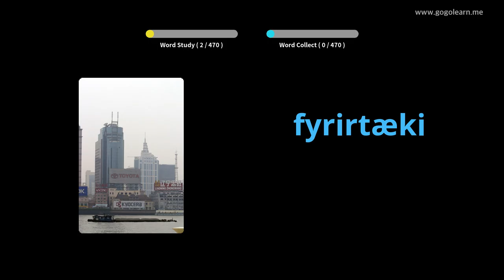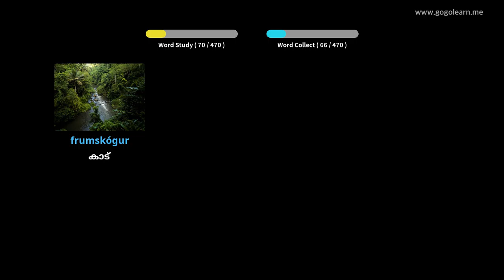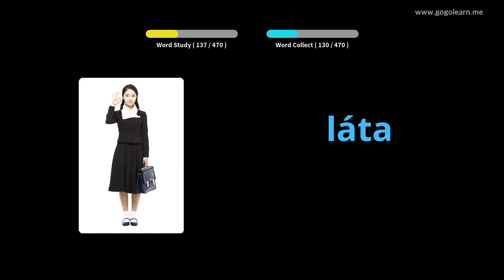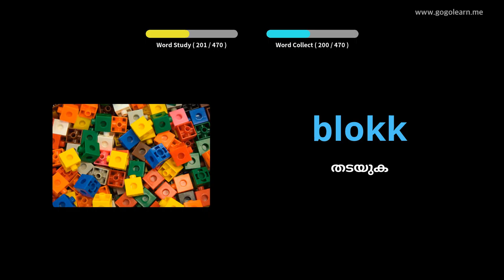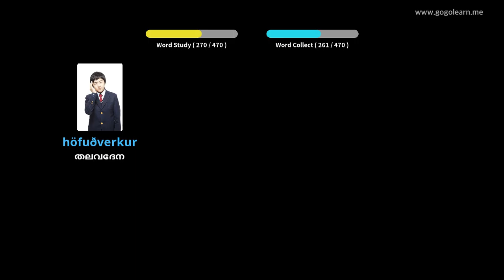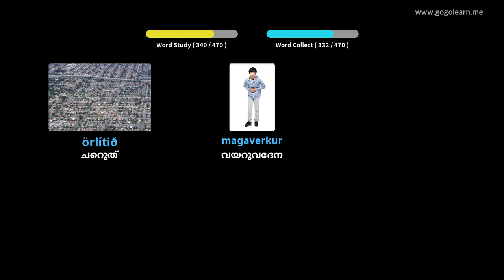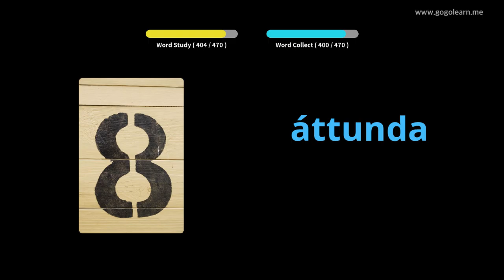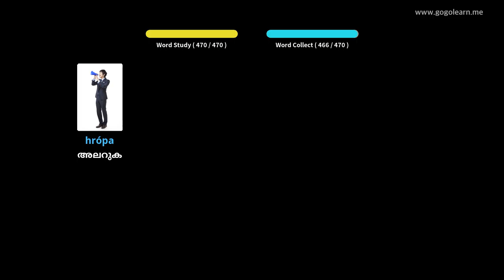ഐസ്‌ലാൻഡിക് പദാവലി പ്രൈമറി സ്‌കൂൾ | Golearn